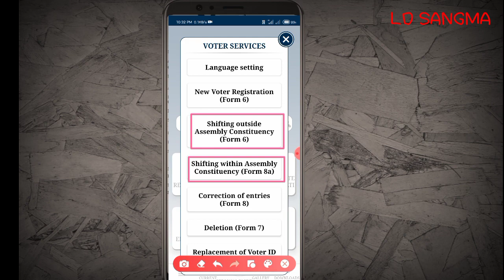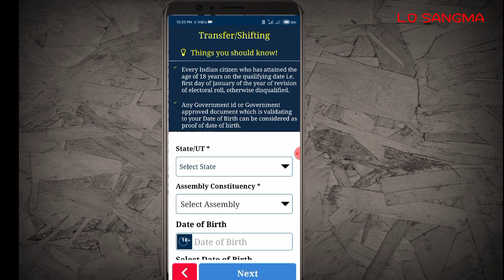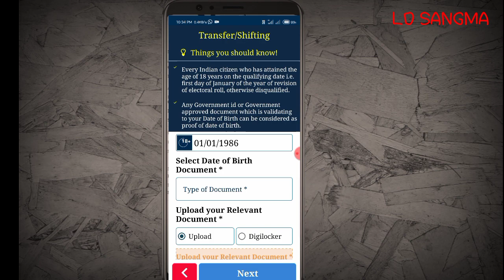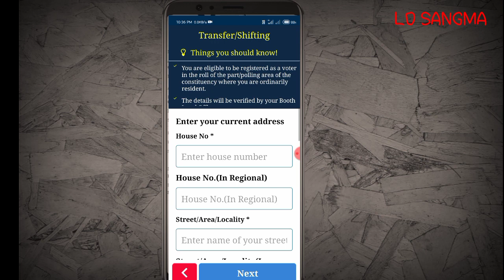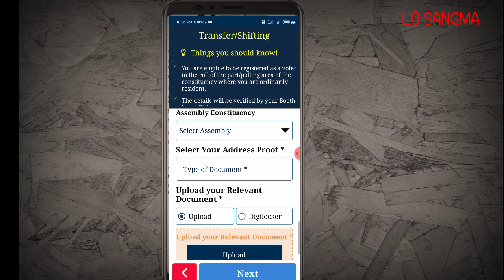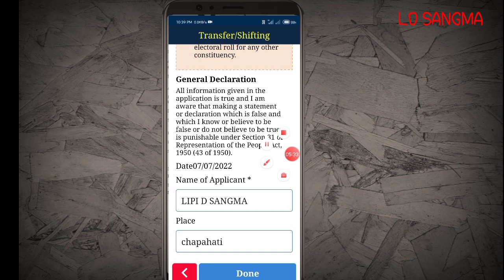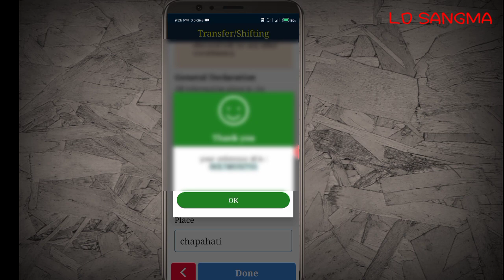Voter id card Transfer maidake kagen//DOB/Bimung song//correct//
maikoba  masijaode comment kaatbo

LD Sangma channel
Thanks
social media follow me ( or)

Thanks